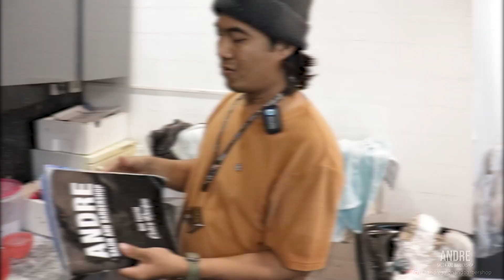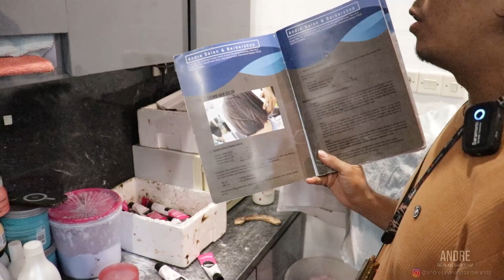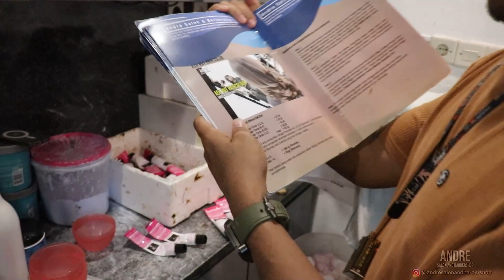Gimana Yaa Jadinya Kalau Racikan Warna "Smoke Brown" Kita Mix Dengan Warna "Ash Nut" ?